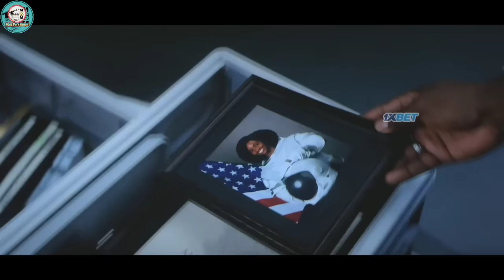"The Marvels" [2nd Part] explained in Manipuri || Superhero movie explained in Manipuri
The Marvels [2nd Part](2014) Action/adventure superhero movie explained in Manipuri. "The Marvels" story summarized with a complete ending story

Synopsis

Credits :
Images and footages source:

Thanks,
Shanjit Sharma